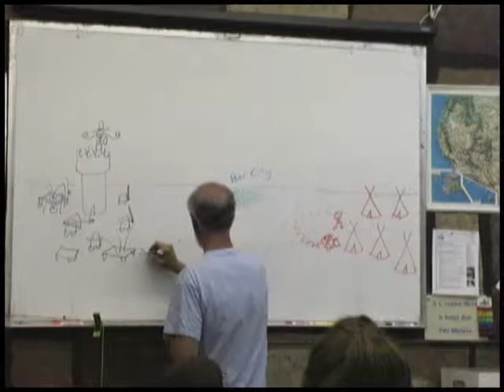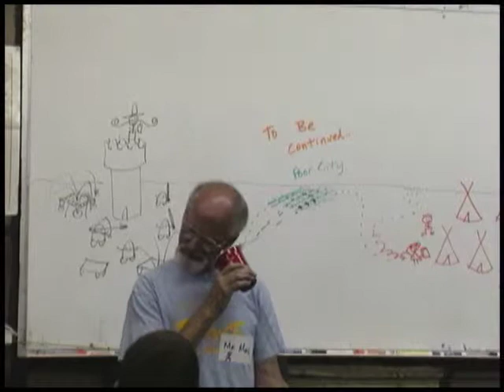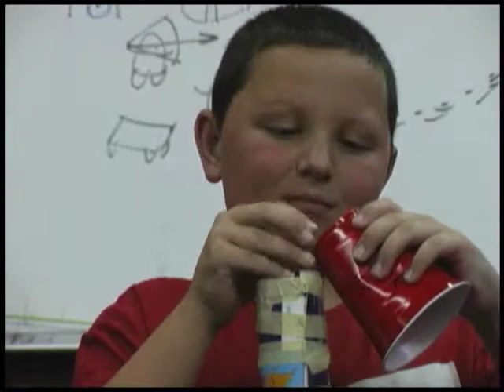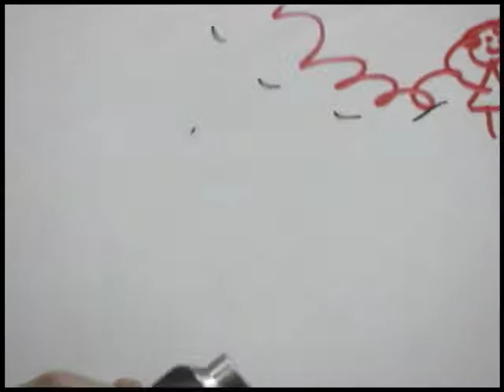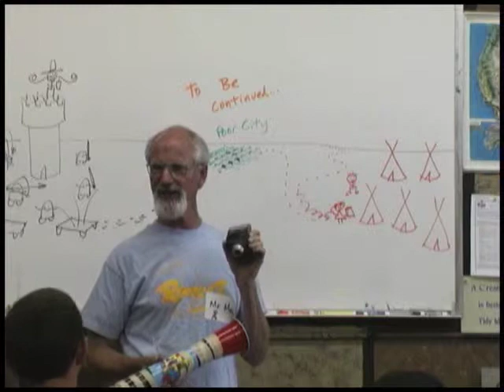"Zoob Tubes" Science Lesson Trailer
Students experiment with echoes by constructing an echo chamber inside a cardboard tube containing a noisy spring. Then they try to make more noise than a rock concert with just their voices. This relates to sound waves, vibrations, echoes, and sound amplification. Rock-it Science lessons combine storytelling with hands-on experiments. To see the full lesson and download the free Teacher Guide, go and join our Online Teacher Community.